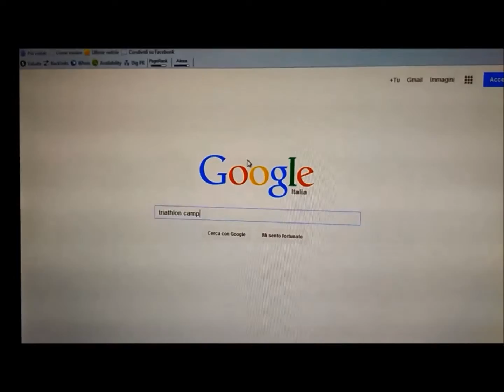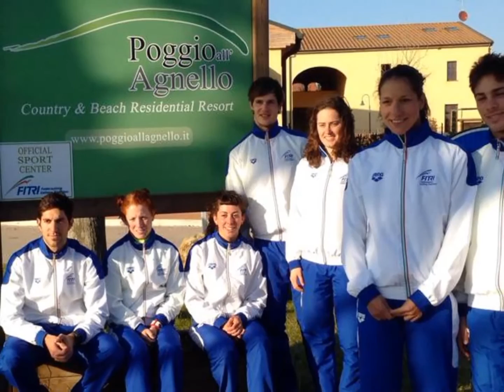Triathlon and Swimming Training Camp in Italy Tuscany Etruscan Coast - Poggio all'Agnello Resort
Poggio all'Agnello Country & Beach Residential Resort is an ideal destination for Triathlon and Swimming training camp in Tuscany Italy. 2 Km from the Sea (50 minutes to Pisa Airport). Comfortable big Apartments, restaurant, Outside Heated Olympic Pool, equipped Gym, Itineraries for bike and for run. Moreover the excellent climate all year round makes Poggio all'Agnello Resort a perfect location for trainings.